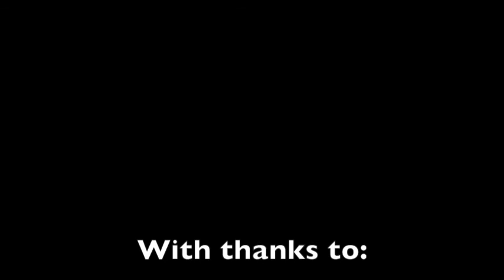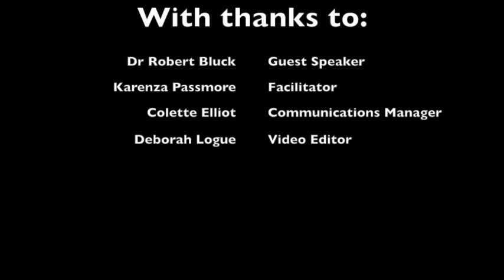Zoom Event: Teaching Buddhism Challenging Western Perspectives with Dr Robert Bluck October 2022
The session for any teacher who wishes to explore and reframe their engagement with Buddhism from a non-Western perspective

The session with Dr Bluck will explore the following areas:
What concerns you about the way Buddhism is often taught/presented?
What might be a better way of framing our approach to the diverse family of traditions commonly grouped together as ‘Buddhism’?
What would you like teachers and students to understand about your particular Buddhist worldview?
There is also a transcript of Robert’s presentation available on request from the RRC. If you are interested in this please get in touch: